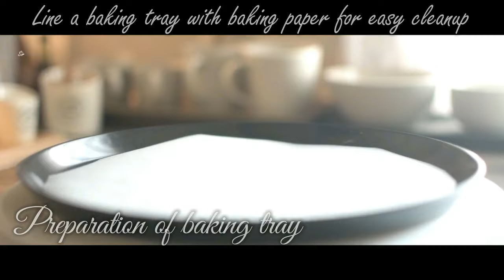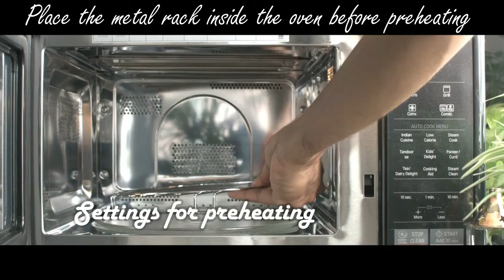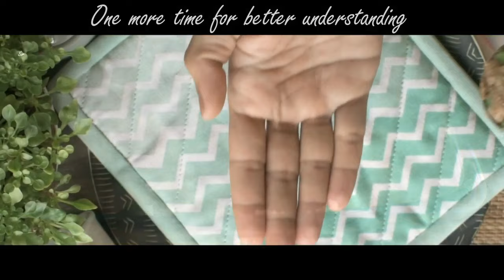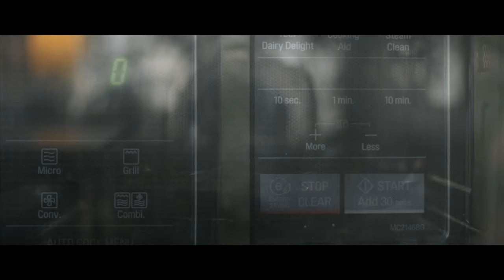Potato or Aloo Tikkas | Potato Patties or Cutlets in LG Convection Microwave Oven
LG Convection Microwave Oven
Microwave Tawa
Pyrex-Easy Grab 3qt/2.85L Oblong
ExclusiveLane Sheesham Wooden Table Top Masala Dabba
Silicone Steel Spatula
Measuring Cups and Spoon Set
Pyrex Glass Loaf Dish
Borosil Vision Tea N Coffee Glass Mug
Stainless Steel Vegetable Steamer Basket
Hawkins Contura Pressure Cooker
Stainless Steel Potato Masher
Pigeon Handy Mini Plastic Chopper
Sheesham Wooden Table Top Masala Dabba Containers Jars
Stainless Steel Cooling And Baking Rack

Potato Tikkas or Aloo Tikki is a popular snack made using mashed potatoes.

Ingredients for about 9 potato tikkas | Aloo Tikki

4 medium sized potatoes
1/2 cup of frozen green peas (or steamed green peas)
1/2 onion (diced)
2 tbsp fresh cilantro/Coriander leaves (chopped)
1-2 green chili (chopped)
1 tsp Kashmiri red Chili Powder
1 tsp roasted Cumin Powder
1 tsp carom seeds(ajwain)
1 tsp crushed garlic
1 tsp dry mango powder (amchur)
1 tsp chat masala
1 tsp garam masala
1 (1/2) tsp salt (or as per your taste)
1 tbsp Cooking Oil (for greasing & brushing)

Instructions:

Step 1: Boiled 4 medium sized potatoes & mash well using a fork or a potato masher.

Step 2: Add frozen or steamed green peas, chopped onion, green chili, Kashmiri red Chili Powder, roasted Cumin Powder, carom seeds(ajwain), crushed garlic, dry mango powder (amchur),chat masala, garam masala, chopped fresh Coriander leaves & salt. Mix everything well.

Step 3 : Make balls out of the mixture and press it flat.

Step 4 :   Place them on a lined baking sheet (greased). Brush the top with oil. Preheat the oven to 200 degree C.

Step 5 : Bake for around 20-25 minutes (with the same oven settings) or till slightly golden brown. Flip them half way to other side & brush with oil.

Step 6:
Serve hot with tea, tomato sauce or green chutney and enjoy!

NOTE: If your mixture is too sticky & soft, add 1 - 2 tablespoon of bread crumbs or gram flour (besan).